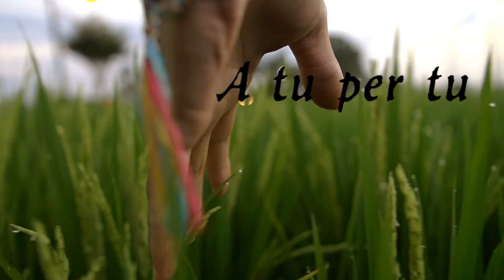A tu per tu....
A tu per tu. con Piero & Wendi Grandinetti